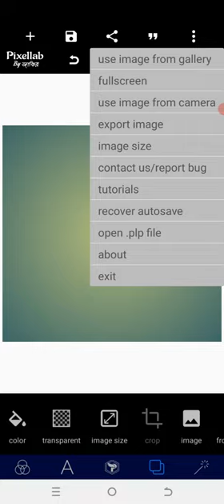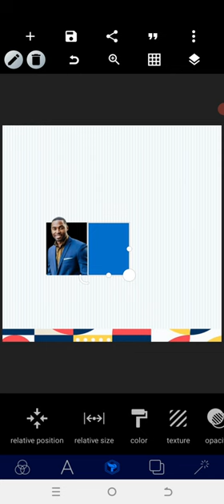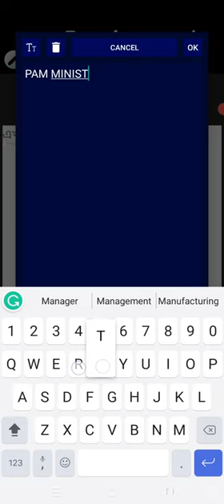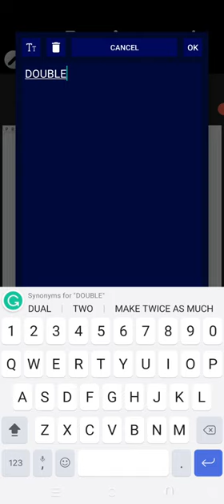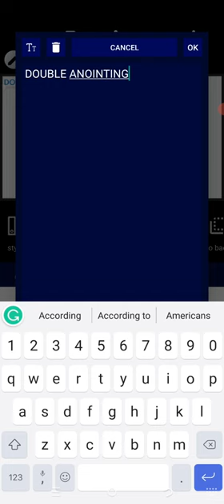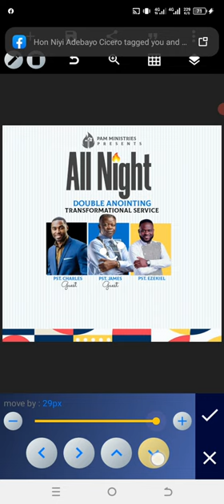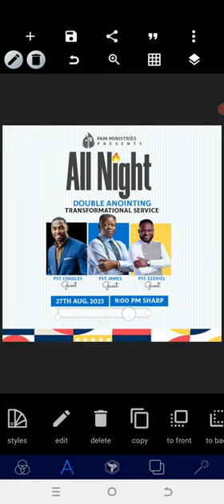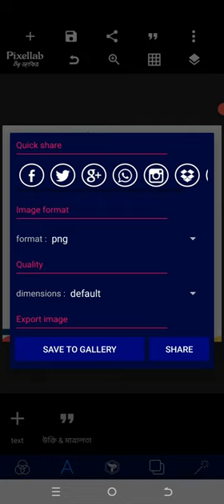PixelLab Tutorial - Learn How to Create Presentable Church Flyers as a Beginner - Smartphone Editing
Check out this complete tutorial on how to make a professional CHURCH FLYER for Mobile using the free Pixellab application.

In this video, you will learn how to use Pixellab to make banners, art to promote events, flyers, and digital posters using only your cell phone.

I've already simplified the tutorial as much as possible, so you won't have a lot of work, and you'll just assemble the flyer and add the photo and information needed to publicize your event.

.LET CONNECT.